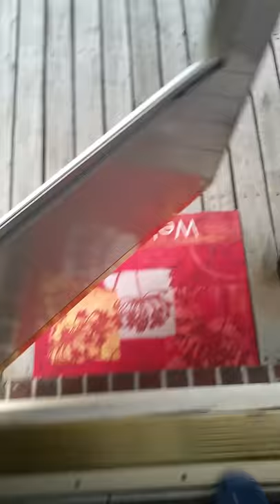giant schnauzer running laps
Happiness is a rescued giant schnauzer having the freedom to run!